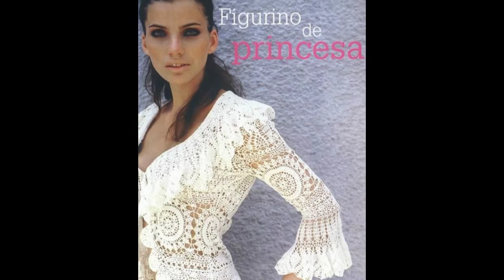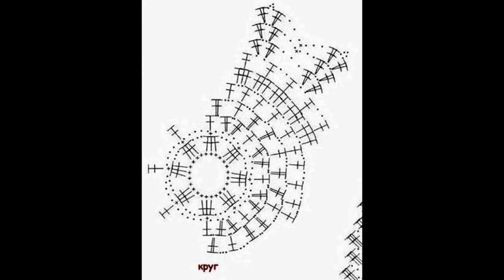crochet cardigan| free |crochet patterns|458